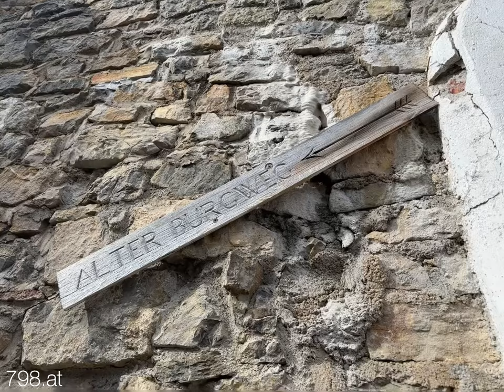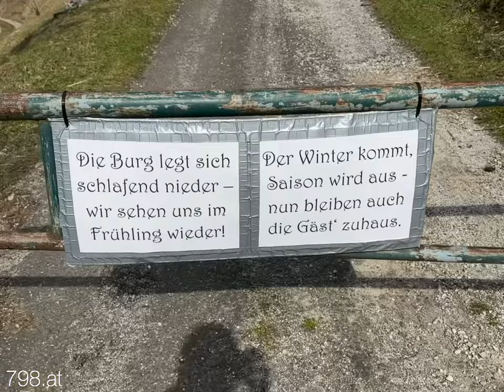Burg Gallenstein in Sankt Gallen